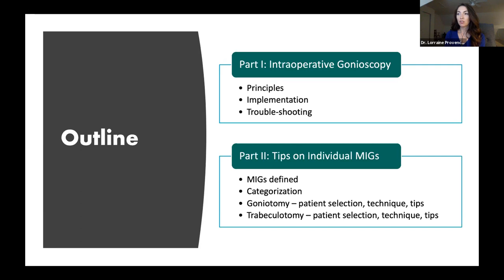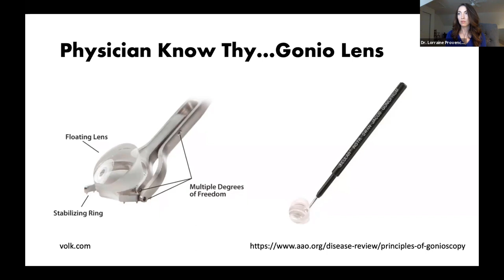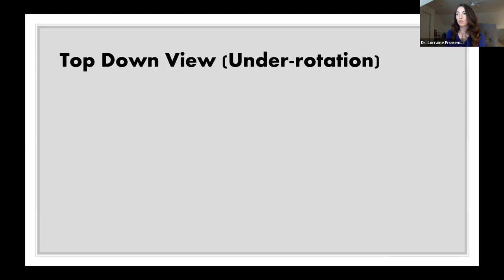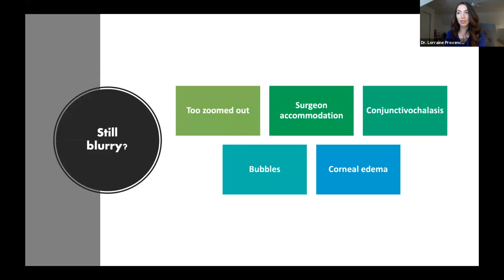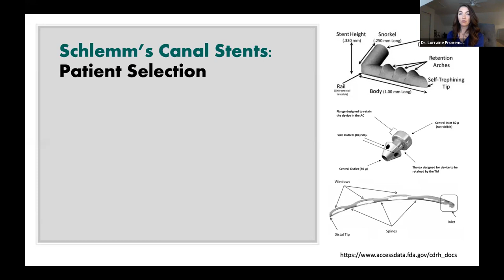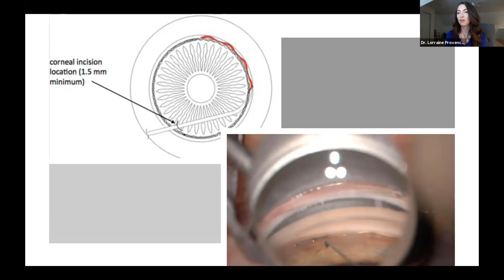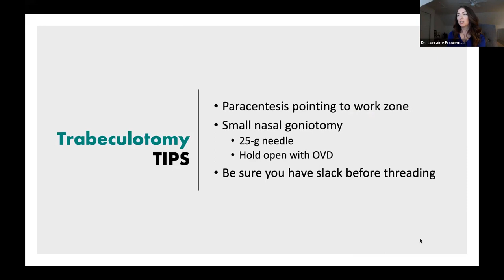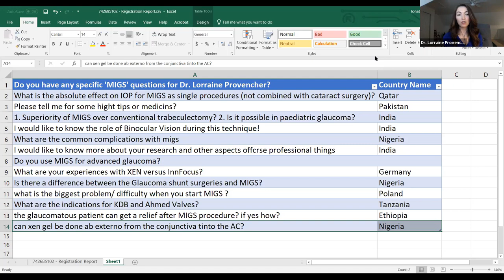Lecture: Tips on MIGS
Learning intraoperative gonioscopy and minimally invasive glaucoma surgery (MIGS) comes with a unique set of challenges. Skills required for MIGS are surprisingly different than those required for cataract surgery or traditional glaucoma surgery.  In this webinar, Dr. Provencher shares tips on intraoperative gonioscopy and various MIGS procedures in an attempt to kick start your surgical learning curve.

Lecturer: Dr. Lorraine M. Provencher, MD, glaucoma fellow and clinical lecturer at the University of Michigan Kellogg Eye Center, USA